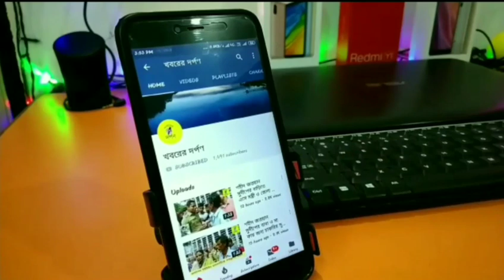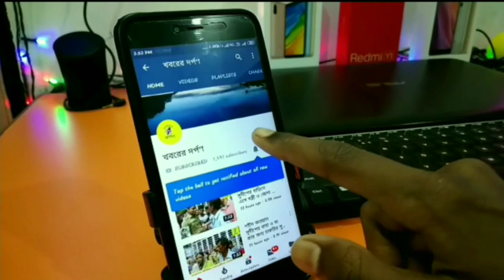কোলকাতার মহামিছিলে অংশ গ্রহণের জন‍্য নদিয়া দক্ষিনের বিজেপি কর্মীরা রানাঘাট থেকে ট্রেনে যাত্রা করলেন